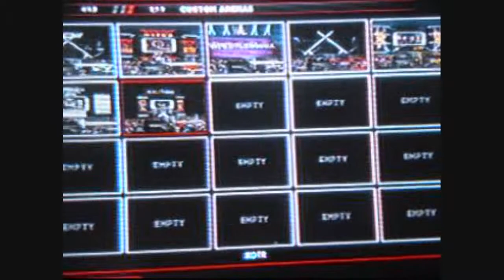Let's Play WWE2k14 with ChristBrothers part 3 Kofi Kingston vs Dean Ambrose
Kofi Kingston vs Dean Ambrose

Chops Chops Everywhere